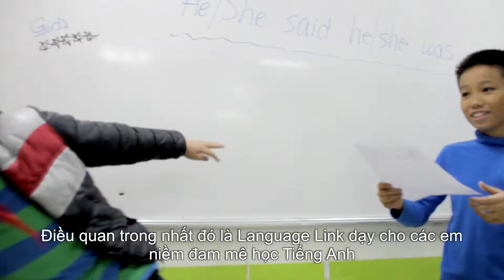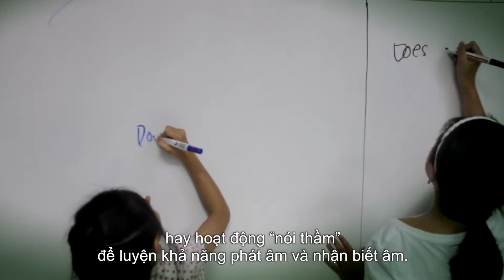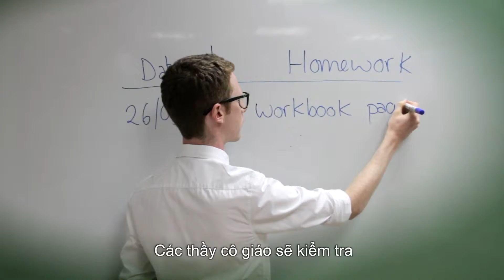Language Link Vietnam - English for Primary Subtitles 2015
Chương trình Tiếng Anh cho học sinh tiểu học được thiết kế đặc biệt cho các em từ 7 đến 11 tuổi nhằm giúp các em hình thành và phát triển các kỹ năng Tiếng Anh từ cơ bản đến nâng cao, giúp các em tự tin nói & sử dụng Tiếng Anh một cách tự nhiên nhất. Đặc biệt hơn, với việc phát triển riêng & tích hợp phần bài tập bổ trợ liên quan đến kỳ thi TOEFL Primary & TOEFL Junior cho các trình độ cao hơn ở trong chương trình sẽ giúp các em chuẩn bị tốt nhất cho kỳ thi Anh ngữ quốc tế TOEFL Primary & làm quen với kỳ thi TOEFL Junior.